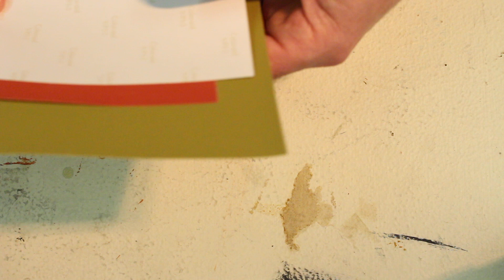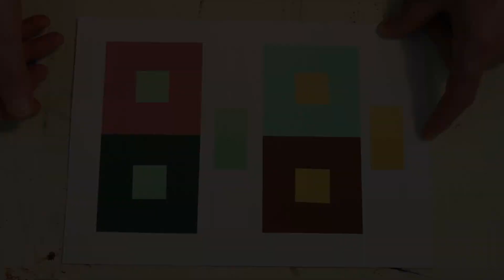Simultaneous Color Contrast Part 2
The second Simultaneous Color Contrast video covering how to isolate intensity effects along with strategies on solving problems 7, 8, 9 and 10.